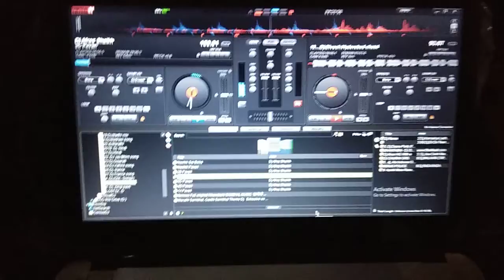2018. Public dance birthday Audi full HD video new download